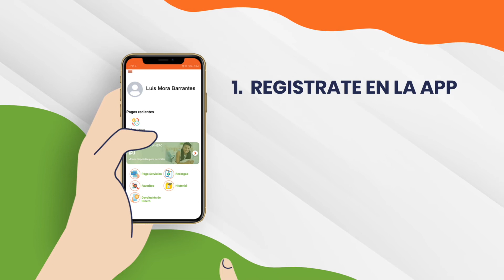QPago - Hacé tus pagos sin salir de casa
¡QPago tus pagos a un clic de distancia!